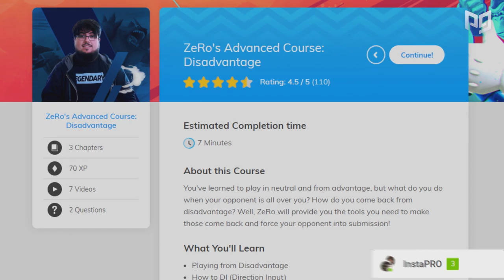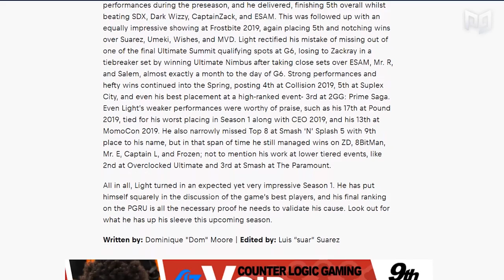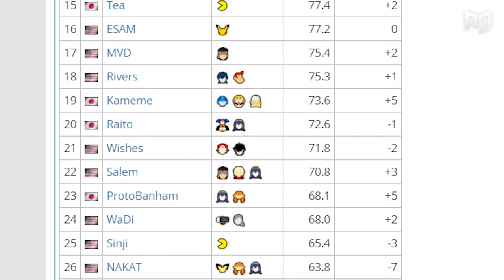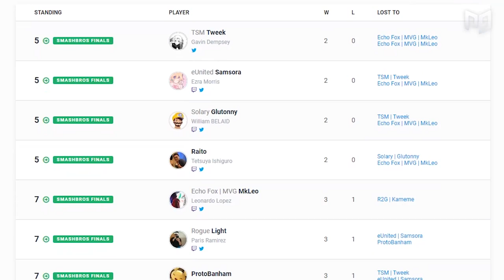NORTH AMERICA vs JAPAN - Who Is Better in Smash Ultimate??